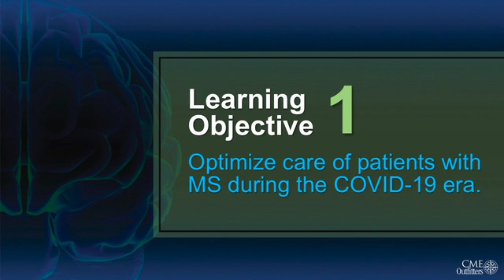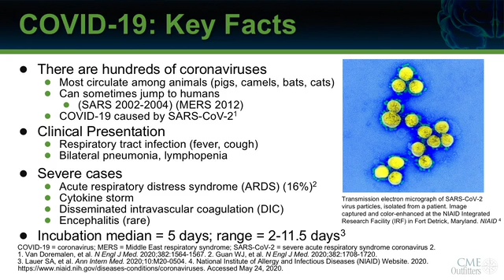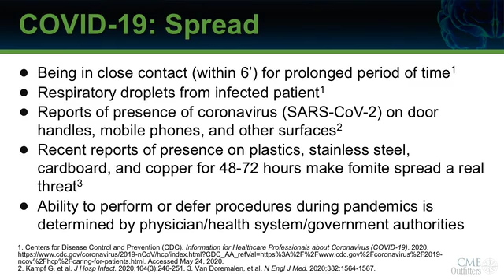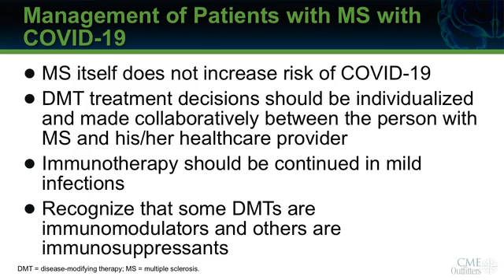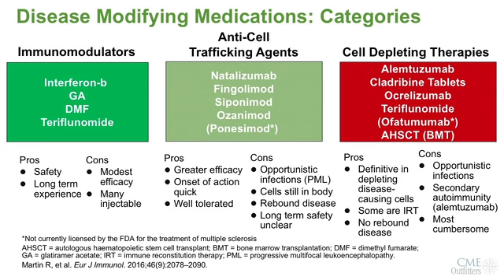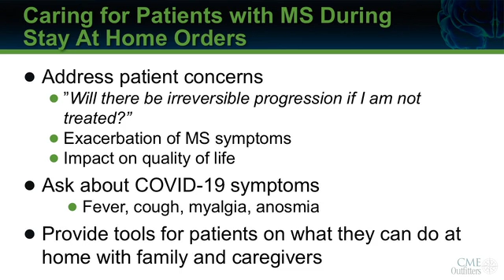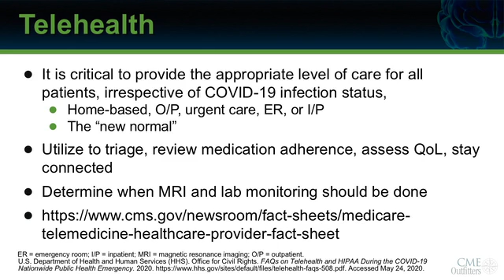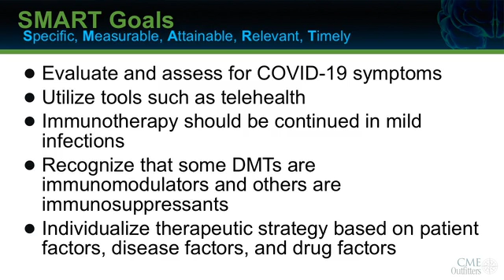Managing Your MS Patients in the Era of COVID-19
While MS itself does not increase the risk of contracting COVID-19, treatment decisions should be individualized and made collaboratively between the patient and his or her healthcare provider during the current pandemic. It is imperative that clinicians recognize which patients will benefit from which disease-modifying therapies (DMTs), and that they address patient concerns and provide tools on what patients can do at home with family and caregivers.

This CMEOCast podcast focuses on treating patients with MS in accordance with current guidelines, including evaluating and assessing COVID-19 disease severity and individualizing therapeutic strategy based on patient, disease, and drug factors.